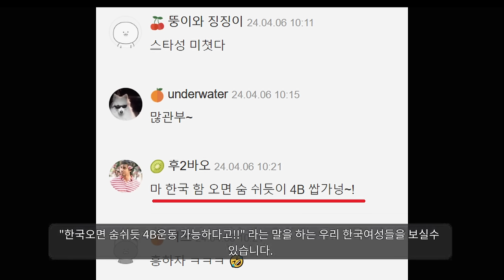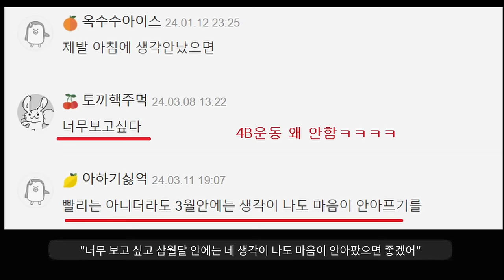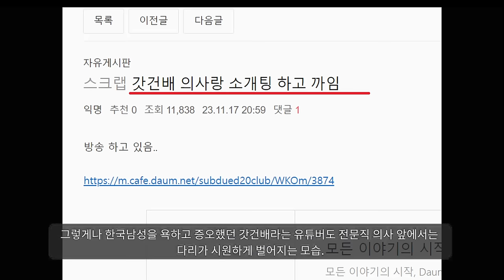결국 만나기 시작함ㅋㅋㅋㅋㅋㅋㅋㅋㅋㅋㅋ